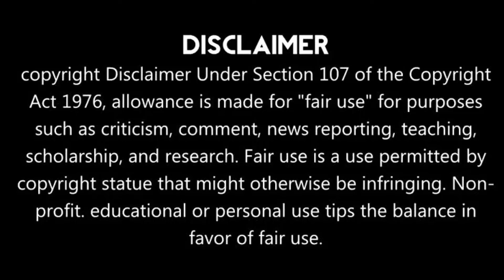ময়না ব্লকে বিশেষ প্রশিক্ষণ দেওয়া হল মিড ডে মিলের রাধুনীদের।